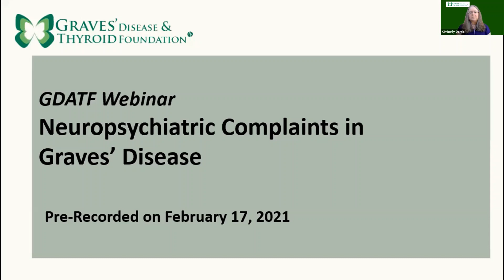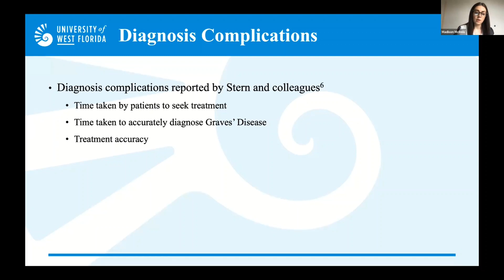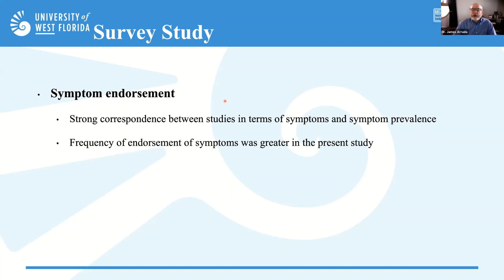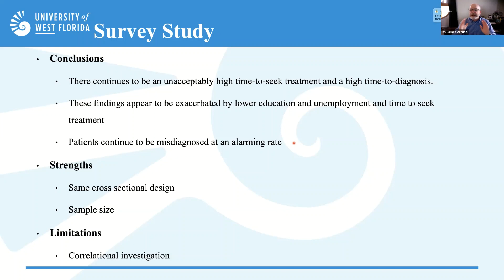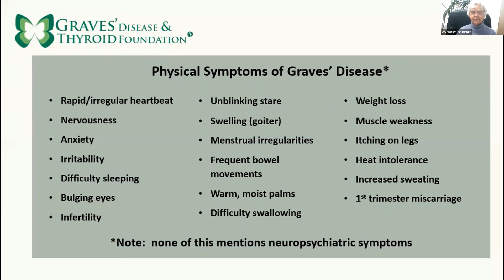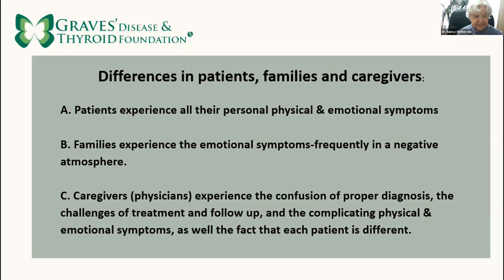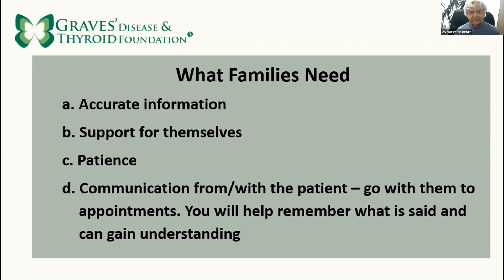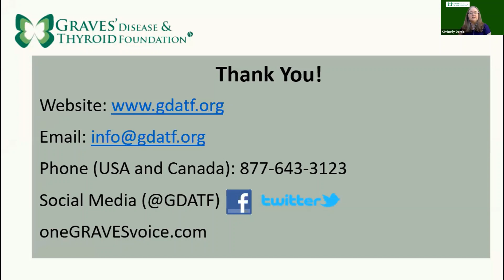Neuropsychiatric Complaints in Graves' Disease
This webinar was produced by the Graves' Disease & Thyroid Foundation with a grant from the County of San Diego Community Enhancement Program. It was recorded on February 17, 2021 and premiered on YouTube on February 24, 2021.

Presenters:

Dr. James Arruda - Professor, University of West Florida
Pensacola, FL
Madison McInnis - Research Associate, Institute for Human and Machine Cognition
Pensacola, FL
Dr. Nancy Hord Patterson - Advanced Registered Nurse Practitioner and Founder, GDATF
Hendersonville, NC

Resources mentioned during the program:

Publication abstract for the original survey results: “A survey study of neuropsychiatric complaints in patients with Graves' disease” by Stern et. al.

Kindle e-book: “A survey study of neuropsychiatric complaints in patients with Graves’ disease: A reassessment of self-reported symptoms and current practice 20 years later”

American Thyroid Association - Novel Coronavirus (COVID-19) and the Thyroid: Resources

GDATF Webinar on Long-Term Use of Antithyroid Drugs featuring Dr. Eve Bloomgarden and Dr. David Cooper - February 6, 2021 (short section on COVID-19 begins at 18:18)

(Physician specialties are noted at the bottom of each listing – look for thyroid)

(Check "thyroid" in the "Areas of Concentration" section)

For more information on Graves’ disease and mood disorders, check out “The Emotional Impact of Graves’ Disease” featuring Dr. Ira Lesser (recorded in 2012).